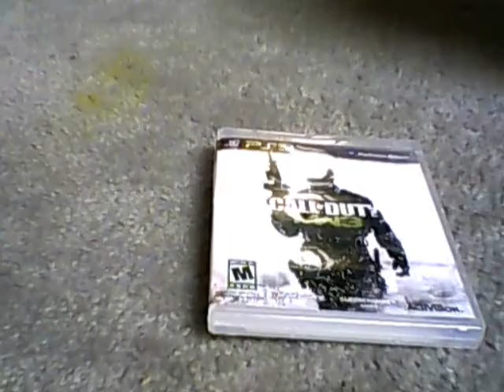How to put Call of Duty MW3 on ipod touch!